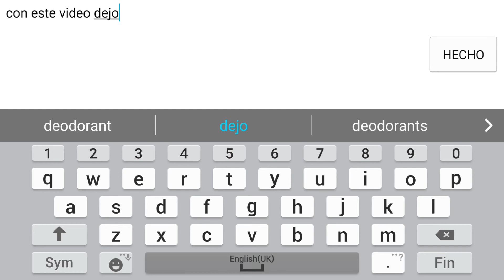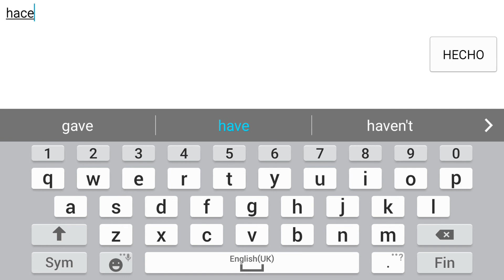Avabel online - ((episode 2)) +500 toy feather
Probando con mas gemas que en el otro video haber si cambia la suerte